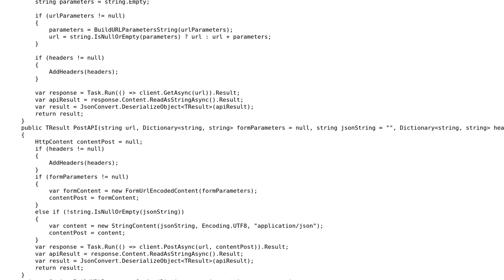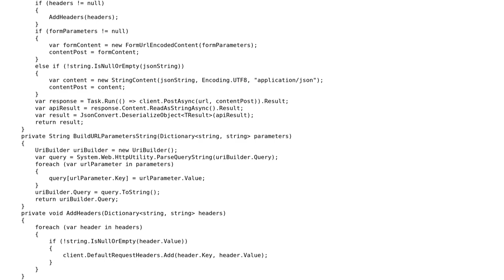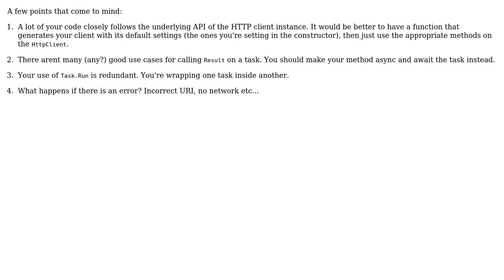Code Review: Generic Implementation for Api call in c#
With thanks & praise to God, and with thanks to the many people who have made this project possible! | Content (except music & images) licensed under CC BY-SA | Music | Images & others | With thanks to user richzilla user Lalji Dhameliya user BCdotWEB and the Stack Exchange Network Trademarks are property of their respective owners. You are responsible for your own actions.